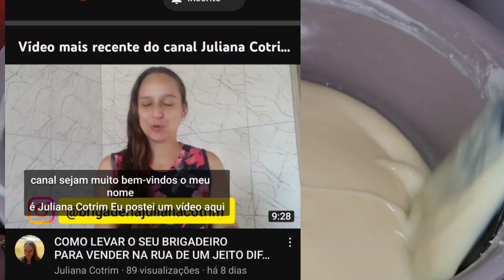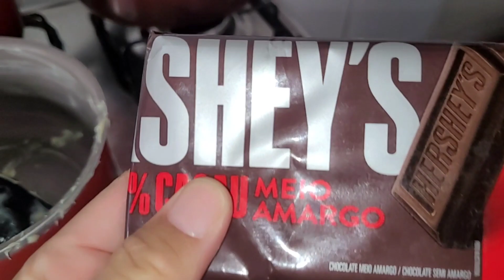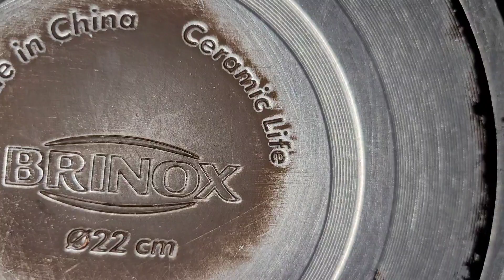PRODUÇÃO DOS BRIGADEIRO PRAS VENDAS NA RUA/ PASSO A PASSO